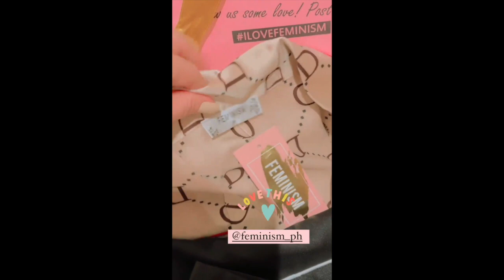MANNY AND JINKEE PACQUIAO GENSAN HOUSE